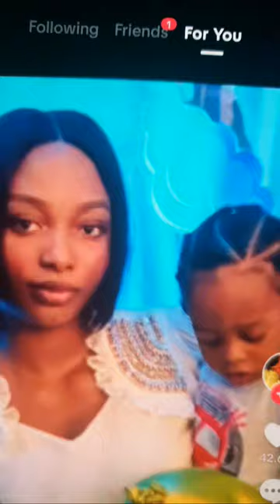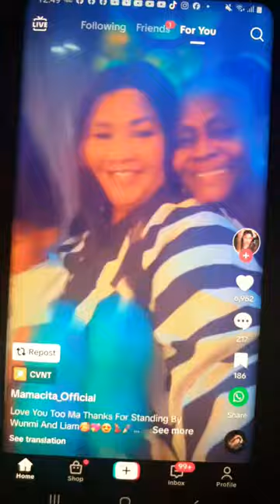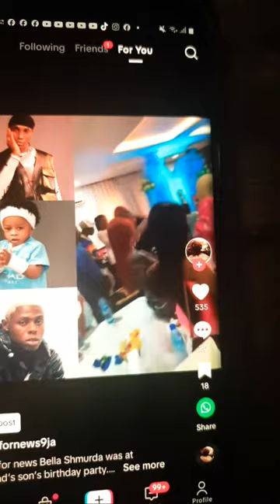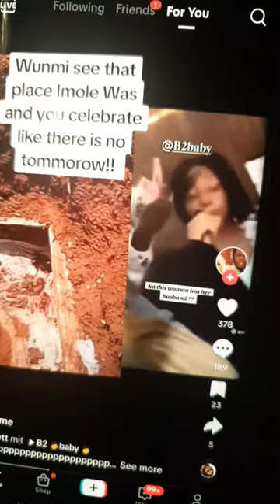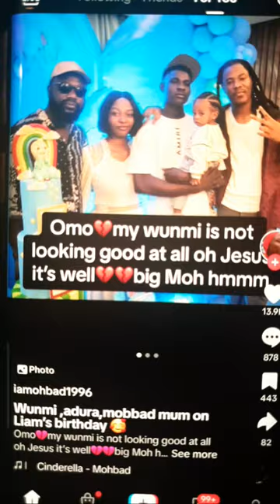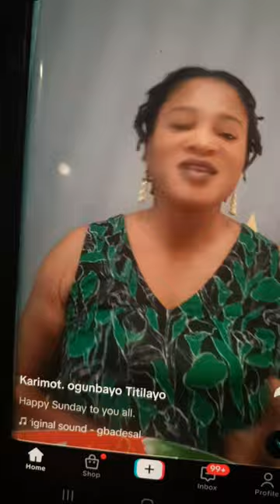MOHBAD WIFE FINISH GHOST OF MO XPOSE SHOC😭UPDATE ON HOSPITAL DNA 4 LIAM OBA ELEGUSHI RIP 😱‼️